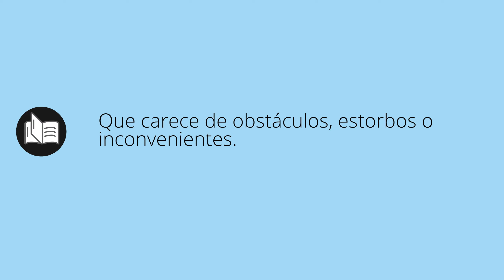Que significa EXPEDITO • expedito SIGNIFICADO • expedito DEFINICIÓN • Que es EXPEDITO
Que significa expedito en español. Cual es el significado y definicion de expedito. que es expedito. expedito definiicon en español. Todos los significados y definiciones del diccionario español.

Diccionario de la RAE (Kindle):
Diccionario de la RAE (Tapa dura):
Diccionario de primaria VOX:
Diccionario Esencial de la Lengua Española:
Diccionario Cambridge Español - Inglés: